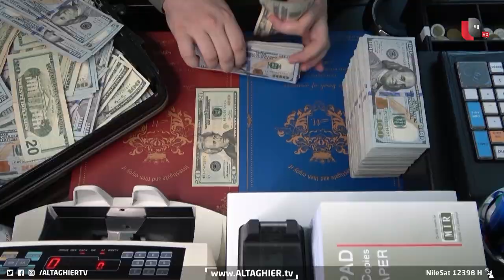مفاجأة موازنة العراق الثلاثية بقرارات لأول مرة من نوعها | تقرير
بعد شد وجذب صادقت الحكومة العراقية على مشروع قانون الموازنة للسنوات ألفين وثلاثٍ وعشرين وألفين وأربع وعشرين وألفين وخمسٍ وعشرين.. واستهدفت الموازنة تحقيق إيرادات نفطية بنحو ثمانينَ مليار دولار خلال العام الجاري وفق البيانات التي اطلعت عليها منصة الطاقة المتخصصة
 رئيس الوزراء محمد شياع السوداني وخلال إعلانه مشروع الموازنة أكد إمكانية وزارتي المالية والتخطيط إجراء التعديلات على الموازنة بموافقة مجلس النواب خلال القراءة الثانية لها.
السوداني أكد أن مشروع القانون انبثق عن توافق سياسي.. فيما وصفها مسؤولون بالمفاجئة من العيار الثقيل سيما مع وجود تحديات تتمثل بحدوث خلاف بين الكتل السياسية من جهة ووجود أرقام موازنة تشغيلية لم يسبق للعراق أن شهدها من قبل .

موقع قناة التغيير الفضائية  الالكتروني